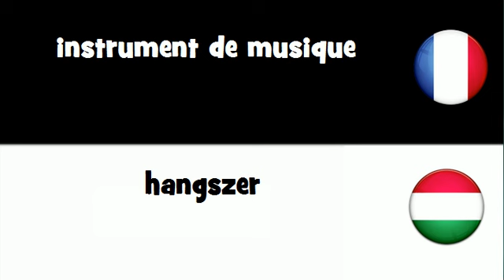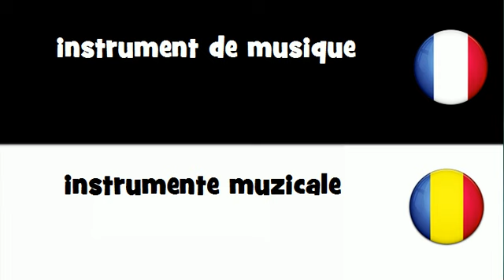Traduction en 20 langues # instrument de musique